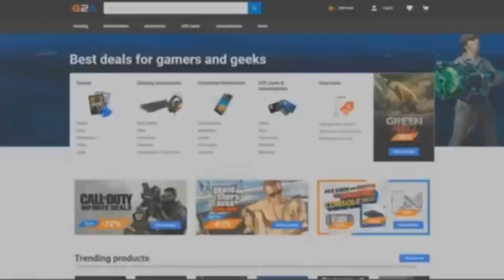24 ÓRÁIG KASSZÁS ERZSI VOLTAM 100% MINECRAFT!